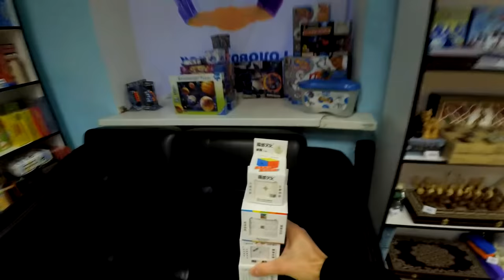СОБРАЛ 10 САМЫХ РАЗНЫХ КУБИКОВ РУБИКА 2х2 - 11х11 | самая сложная головоломка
Відео знято до 24.02.22 і, на жаль, в ньому я говорю не рідною мовою(
Але тепер ти можеш дивитися мої нові відео Українською 💛💙

СОБРАЛ САМЫЙ БОЛЬШОЙ КУБИК РУБИКА В МИРЕ 13х13 | САМАЯ СЛОЖНАЯ ГОЛОВОЛОМКА

Короче говоря, сегодня у нас новая подборка кубиков Рубика. Что если собрать 10 самых популярных головоломок всех размеров подряд? Самый маленький 2х2 который можно собрать за 10 секунд, самый большой 11х11 на сборку которого может понадобиться час. Даже зная как собрать кубик рубика 3х3, справиться с остальными оказалось не так уж легко и просто. На это мне потребовался не один час.

Тут можно узнать как собирать за 10 секунд